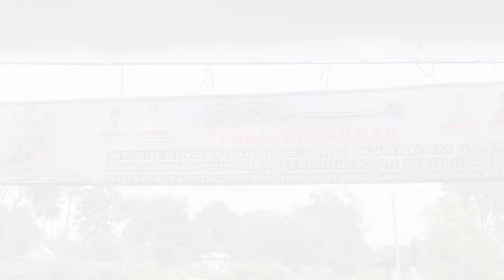Lebih Seribu Jamaah Hadiri Pengajian Akbar Tahun Baru 1445 H di Pekon Tanjung Anom Kotim Tanggamus